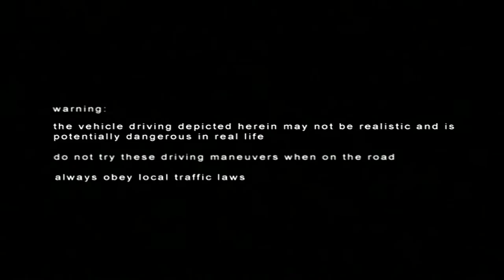Project Gotham Racing 2 Gold/Platinum Walkthrough - Episode 1 - Compact Sports Series